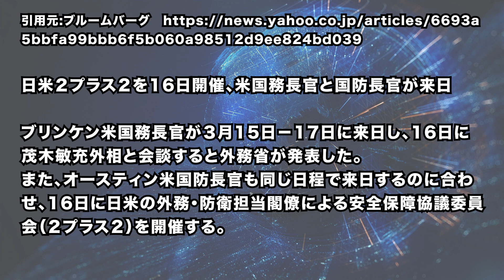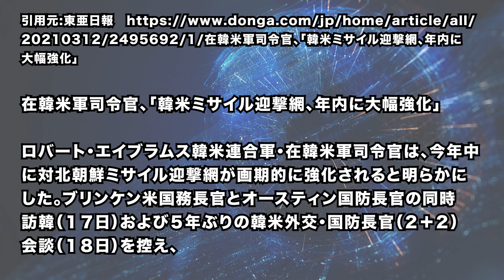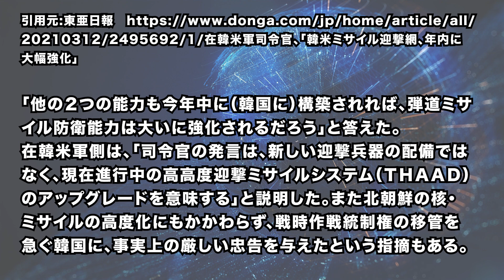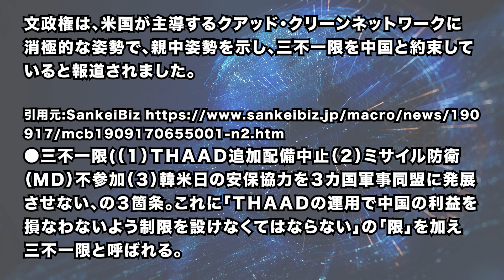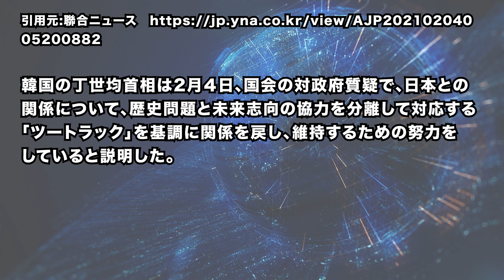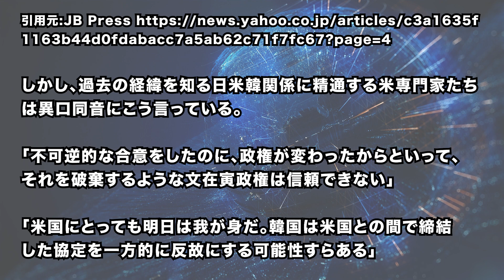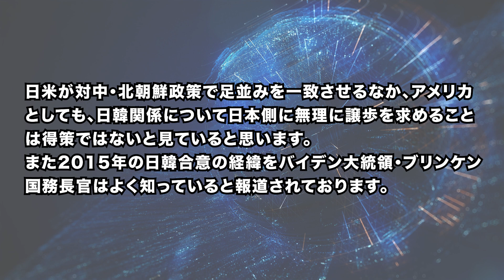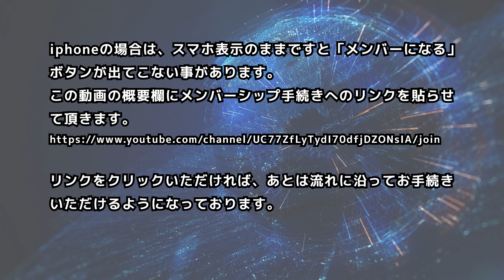米国が隣政府に、遂に〇〇を通告! 見直し迫られる「三不政策」と「南北融和政策」。